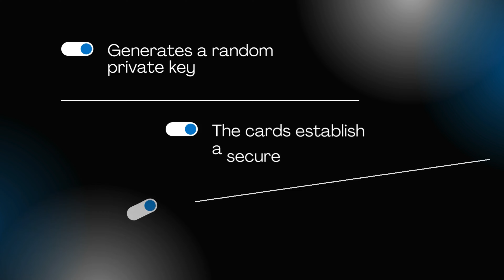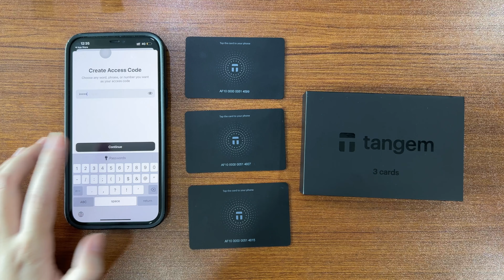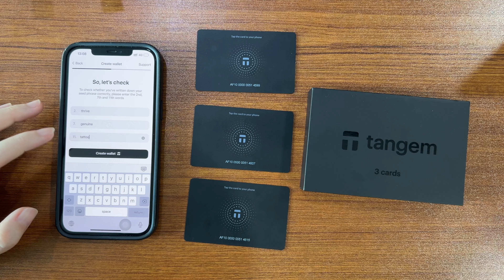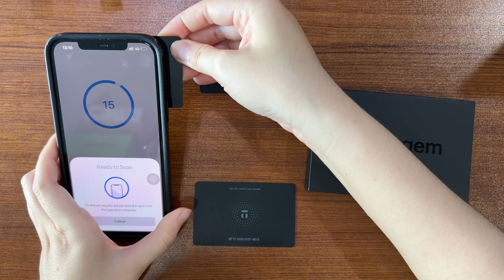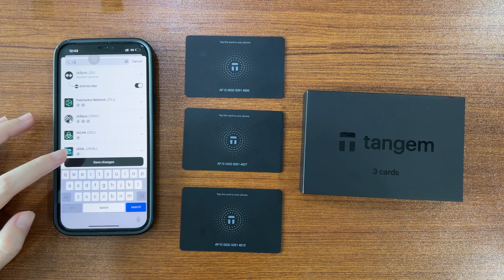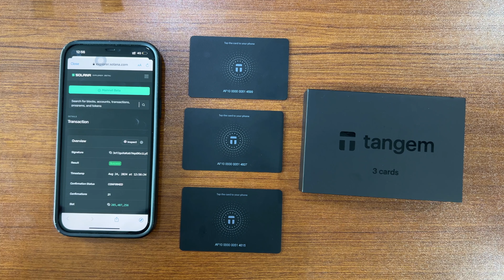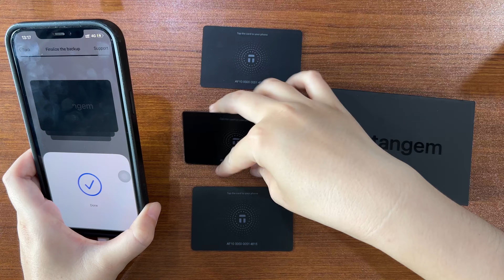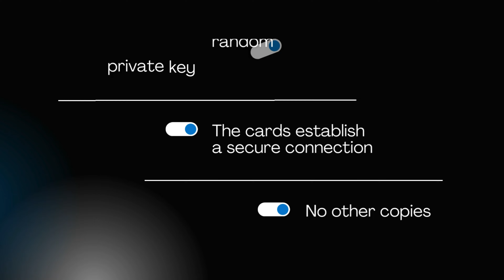วิธีใช้งาน Tangem Hardware Wallet 2024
Tangem Hardware Wallet ในชุดมี การ์ด และมีการ์ด Backup สำหรับสำรอง Seed 2 การ์ด

00:00 แกะกล่อง Tangem Hardware Wallet
00:56 สร้างกระเป๋า Tangem Hardware Wallet โดยวิธีไม่ใช้ Seed Phrase
03:20 สร้างกระเป๋า Tangem Hardware Wallet โดยวิธีไม่ใช้ Seed Phrase
05:46 ตั้งค่าแอป Tangem
07:22 ตั้งค่าการ์ดแต่ละใบ
08:30 วิธีโอนและรับเหรียญ
09:39 การ Restore Seed
11:14 Reset การ์ดทุกใบ

🔐 ป้องกัน Cryptocurrency & Bitcoin ให้ปลอดภัยอีกขั้น ด้วย Hardware Wallet
✅ OneKey Hardware Wallet ความปลอดภัยระดับ Trezor พัฒนาต่อยอดมาจาก Trezor มีให้เลือก 4 รุ่น
🟦 Keystone 3 Pro ใช้ MetaMask ผ่านมือถือได้และที่ใส่ได้มากสุดถึง 3 Seed phrase เลยครับ
👉 เลือกชมสินค้าได้ที่นี่ครับ
🙋‍♂️ หากต้องการคำแนะนำเพิ่มเติม สอบถามแอดมินได้ที่ไลน์ หรือแอดไลน์ @bitcast หรือโทร ครับ
✅ Join Membership เพื่อรับเนื้อหาสุดพิเศษก่อนใคร และยังเลี้ยงกาแฟผมได้นะครับ 🙏ขอบคุณทุกท่านที่สนับสนุนช่องครับ

แหล่งข้อมูลเพิ่มเติม
❓คำถามที่พบบ่อย มือใหม่ควรอ่าน (FAQ)

ติดตามความรู้ดี ๆ เพิ่มเติมได้ที่